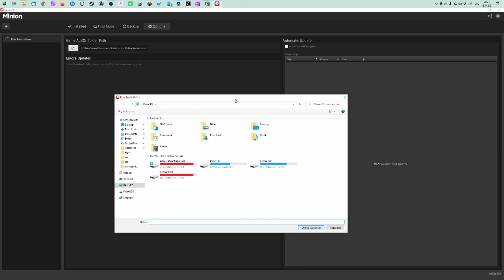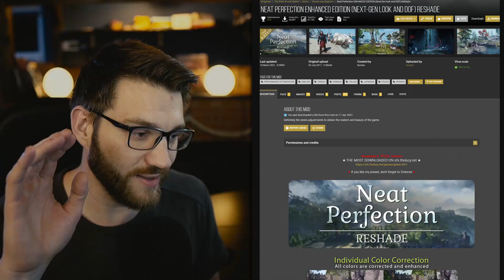Elder Scrolls Online - Single Player Guide 2021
Elder Scrolls Online wie ein Einzelspieler-Rollenspiel spielen, geht das? Hierfür schauen wir uns diverse Einstellungsmöglichkeiten, nützliche Addons, Tips für den Character-Build und ein Tool an, welches das Spiel grafisch in das Jahr 2021 hebt.